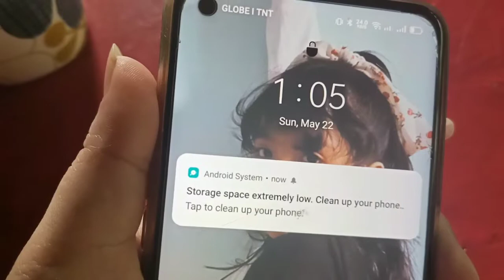Facebook Video (Compilation)||Mar Boduso OFFICIAL